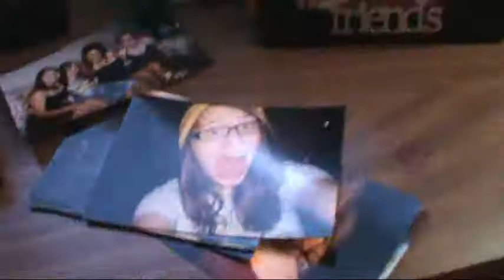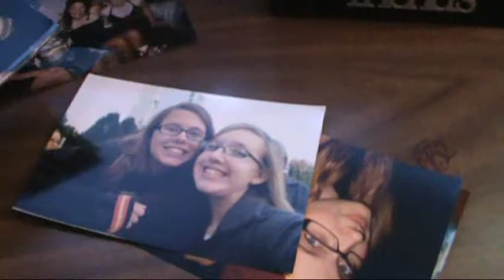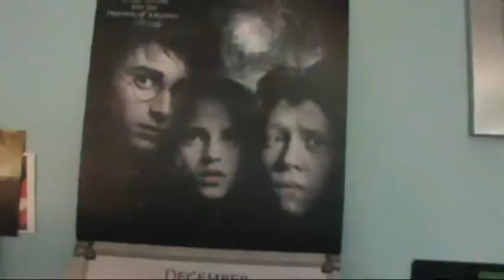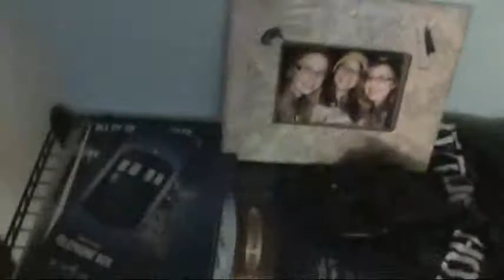Frannie lets you inside her room. Or something.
Kara pwns noobs.